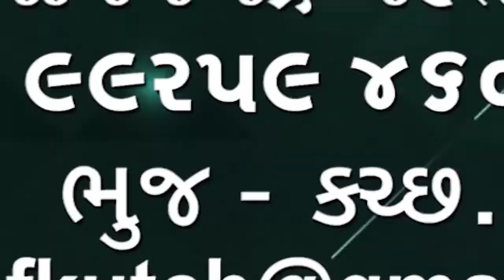અબડાસા એ ઈતિહાસ રચ્યો બીજેપીના પ્રદ્યુમનસિંહ જાડેજા પેટા ચૂંટણીમાં વિજયી બન્યા જોઈએ આ અહેવાલ